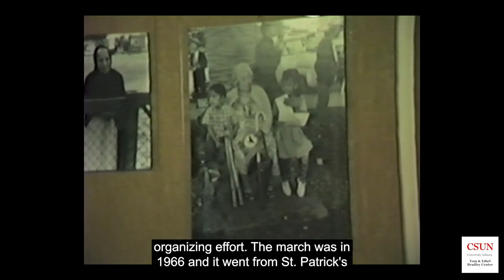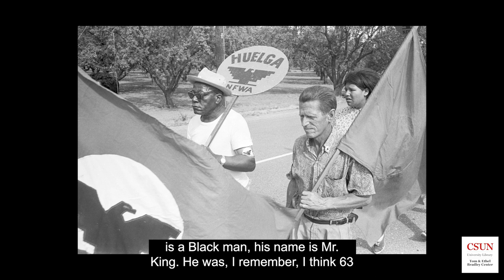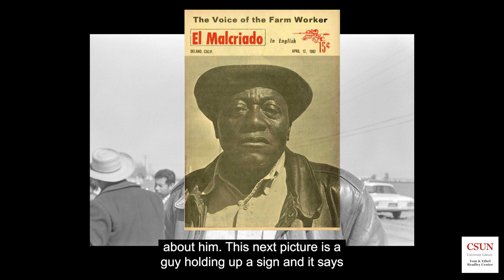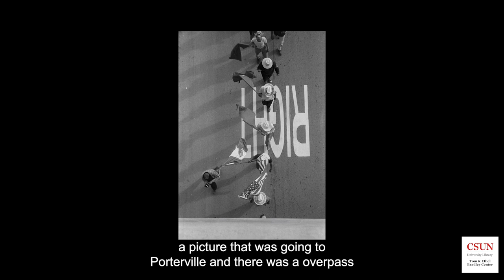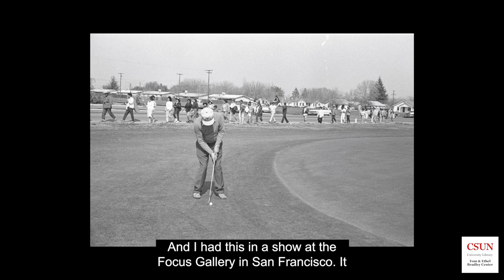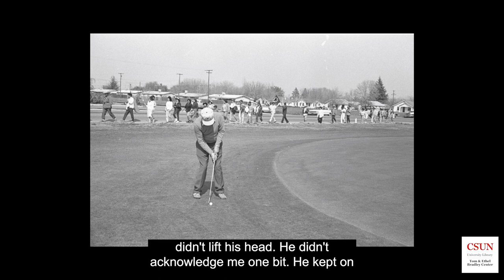John Kouns Talks About His Photographs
Photographer John Kouns talks about his photographs of the Farmworker Movement as part of the oral history interview with James B. Moore in 2005. The video uses, besides Kouns's photographs and Moore's recording, a video about Kouns's exhibition at the Focus Gallery in San Francisco on Union Street in 1985.  Editor: Brandon Lien.  © Tom and Ethel Bradley Center